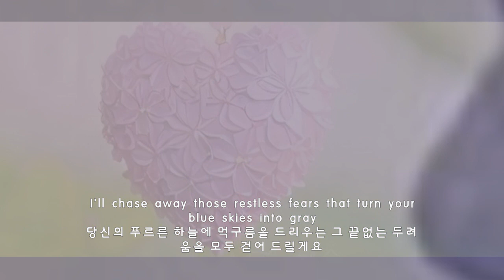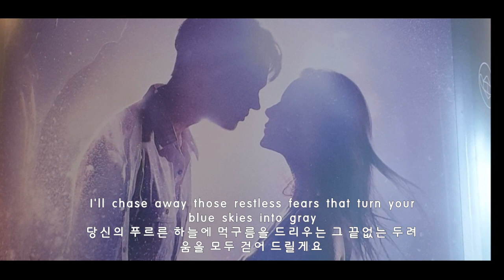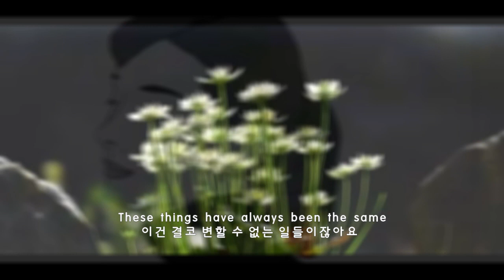Why worry - NA NA MOUSKOURI 걱정하지 말아요 - 나나 무스쿠리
Baby, I see this world has made you sad
그대여 난 세상이 당신을 슬프게 했다는 것을 알아요

Some people can be bad the things they do the things they say
어떤이는 잘못된 말과 행동으로 당신에게 위해를 가하기도 했지요

But baby, I will wipe away those bitter tears
하지만 그대여 당신의 쓰디쓴 눈물을 내가 닦아드릴게요

I'll chase away those restless fears that turn your blue skies into gray
당신의 푸르른 하늘에 먹구름을 드리우는 그 끝없는 두려움을 모두 걷어 드릴게요

Why worry  걱정하지 말아요

There should be laughter sfter pain
아픔 뒤에는 환한 웃음이

There should be sunshine after rain
비 온 뒤에는 환한 햇살이 비칠 거에요

These things have always been the same
이건 결코 변할 수 없는 일들이 있잖아요

So why worry now
그러니 이제 걱정하지 마세요

Why worry now
왜 걱정을 하시나요

Baby, when I get down I turn to you
그대여 내가 힘들때면 당신에게 갈게요

And you make sense of what I do
당신은 내가 하는일에 의미를 갖게 해주세요

I know it isn't hard is to say
내게 말해주기 어렵지 않을 거에요

But baby  하지만 그대여

Just when this world seems mean and cold
세상이 그저 잔인하고 냉정하게만 여겨질 때 일수록

Our love comes shining red and gold
우리의 사랑은 더욱 찬란하게 빛을 발하죠

And all the rest is by the way
그외의 일들은 상관하지 말아요

There should be laughter after pain
기쁨은 고통을 뒤따라 오는 거에요

There should be sunshin after rain
비가 개이면 해는 뜨기 마련이구요

이건 결코 변할 수 없는 일들이잖아요

Why worry now
걱정하지 말아요

Why worry now
이제 걱정하지 마세요